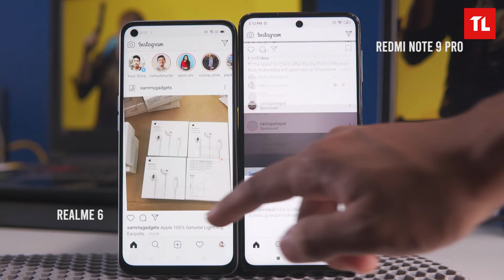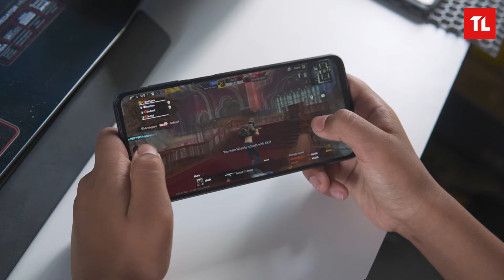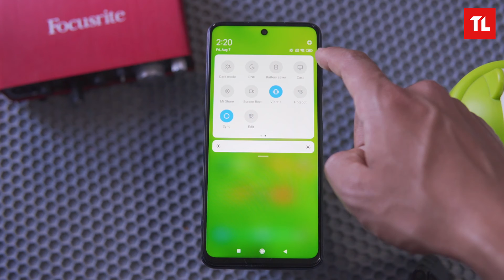Redmi Note 9 Pro Review नेपालीमा - Better than Realme 6?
Want to buy a Redmi Note 9 Pro in Nepal? Wait! First, watch our Redmi Note 9 Pro video!

Here, we've explained in detail about Redmi Note 9 Pro with multiple camera tests and some photo samples, performed gaming tests including PUBG, COD, and throttle test as well. We have also explained about Redmi Note 9 Pro battery life, talked about its build, design, and speaker quality. Also, we have included details about Redmi Note 9 Pro price in Nepal and mentioned its major pros and cons.

We hope you will like this Redmi Note 9 Pro review video in Nepali. Make sure to watch it till the end!

Redmi Note 9 Pro Price in Nepal: Rs. 29,999 (6GB/128GB)

Redmi Note 9 Pro is definitely a value phone for sure. It gives you top-notch performance even though it’s not a huge improvement over the Redmi Note 8 Pro.

It has a better design and upgraded battery but it does not feel like an upgrade. And, the main reason for that is the camera sensor and more or less similar performing Snapdragon 720G chipset.

So, even though Redmi Note 9 Pro is the new device, Redmi Note 8 Pro is equally good or even better in some cases. Also, both of them are priced for Rs. 29,999 for 6GB/128GB variant. So, I would not say that Redmi Note 9 Pro is the successor of Redmi Note 8 Pro.

Rather, Redmi Note 9 Pro Max is the successor of the Redmi Note 8 Pro. And, I can’t help but mention that a high refresh rate display would have made things much better.

Redmi Note 9 Pro Pros
- Good LCD Display
- Glass Back
- Good Performance
- Good Main Sensor
- Impressive Front Camera

Redmi Note 9 Pro Cons
- No Amoled Display
- Low Refresh Rate Screen
- Average Low Light Camera Performance
- Software Optimization Required

Timestamps:
0:00 Intro
0:57 Display
2:03 Build and Design
2:53 Performance
4:17 Speaker
4:46 Camera
7:21 Selfie
8:01 Video
8:36 Battery and Others
11:01 Verdict